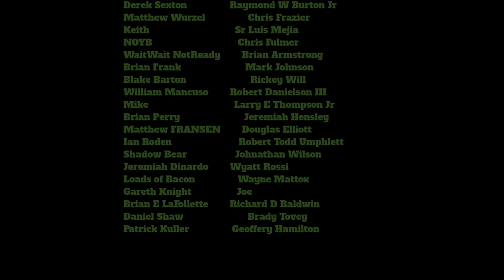Full Auto AR-15 vs Washing Machine (Full Auto Friday)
It’s Full Auto Friday! For today’s video we shoot a washing machine with a full auto AR-15!

A special thanks to First Choice Firearms!

Firearm – Bushmaster AR-15 chambered in 5.56

Ammunition – American Eagle 5.56 55 Grain Full Metal Jacket